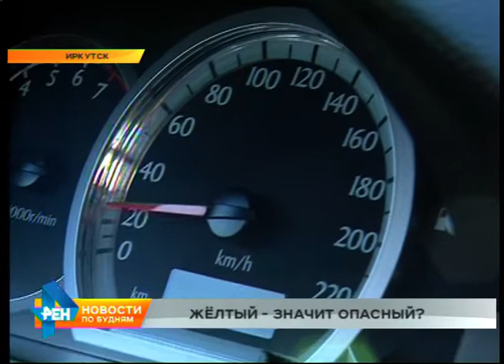Автохам: выпуск №167. Водители-новички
Знаки бывают разные - жёлтые, белые, красные. Но именно эта наклейка вызывает у бывалых автомобилистов чувство опасения. Почему это происходит и уважают ли начинающих водителей на дорогах региона, узнаете в рубрике "Автохам".

ПАВЕЛ МАРЧУКОВ, корреспондент: "Согласно правилам дорожного движения, любой водитель в первые 2 года своего вождения должен наклеить на машину такой специальный знак. Он указывает на то, что за рулём неопытный автомобилист. Сегодня проведём эксперимент: наклеим знак с восклицательным знаком на нашу машину, вести которую будет водитель с ХХ-летним стажем. Посмотрим, изменится ли от этого к нему отношение на дороге".

Для чистоты эксперимента едем не больше 50 километров в час. Зачастую именно начинающие автомобилисты - самые неторопливые водители. Уже через несколько минут становится ясно - восклицательный знак будто клеймо. Нас объезжают при первой же возможности, а порой и просто стараются держаться подальше. Директор одной из иркутских автошкол Геннадий Кабанов считает такое поведение проявлением чрезмерной осторожности. Поскольку от новичков на дороге можно ожидать чего угодно.

ГЕННАДИЙ КАБАНОВ, директор автошколы: "Молодой, он есть молодой. Он может вместо указателя поворота стеклоочистители включить. Или включил поворот направо и забудет его выключить и будет с ним ехать. Если человек впереди едет с этим значком, надо быть вдвойне внимательным. За рулём как на войне, будь внимателен вдвойне. А тут-то втройне надо быть внимательным".

Ежегодно на дороги региона выезжают более 30 тысяч новых водителей. Да и количество аварий с их участием в последнее время только растёт. Мы до ДТП дело не доводим - всего лишь едем с разрешённой скоростью. Неуважение заметно даже в мелочах. Настоящие автохамы, например, не утруждают себя включением поворотников. Понять, почему так происходит, из машины сложно. Выйдем на улицу и поговорим с водителями - уважают ли они новичков?

- Ученики же учатся, нормально отношусь в целом.

- Они выехали на дорогу, они такие же, как мы - те, кто уже без восклицательных знаков.
- То есть никаких поблажек им не делаете?
- Зачем? Пусть учатся.

За 2 часа, что длился эксперимент, в нашу сторону было направлено лишь пару озлобленных взглядов. Немного. Но именно из-за таких водителей наших автомобилистов, к сожалению, пока нельзя назвать дорожными джентльменами.